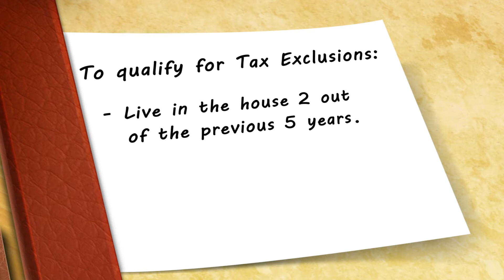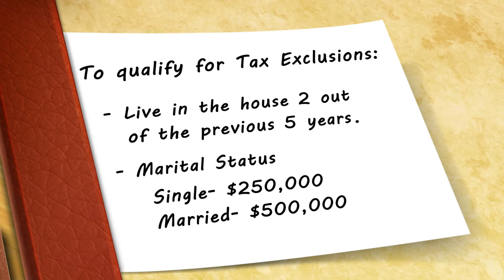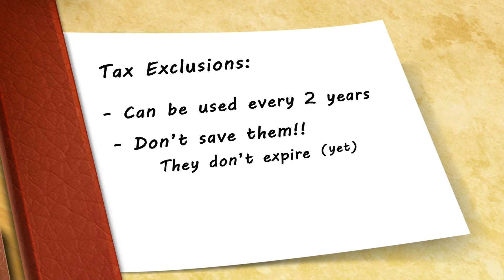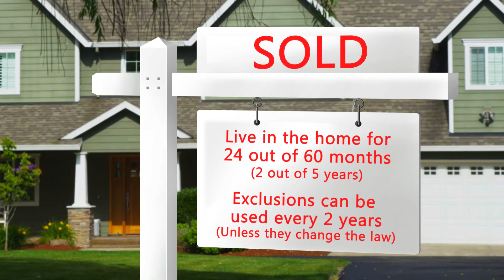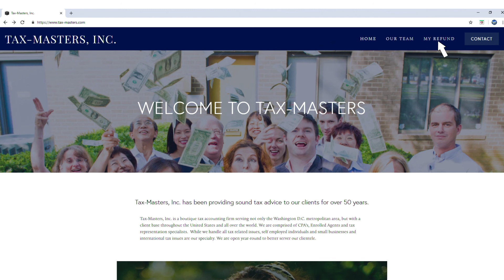Taxes - How the Laws Have Changed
Hear from tax expert Linda DeMarlor about how some of the tax laws have changed and what you need to do to be prepared to file your taxes.